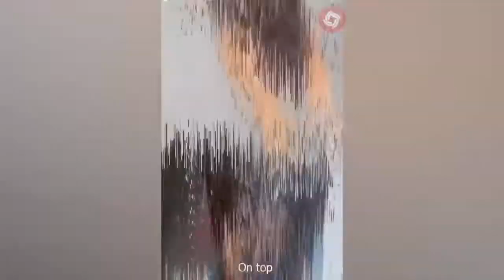I'm a Big Kid Now || Animals Grow Up From Baby Animals To Adult Animals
This content is about Animals Growth from Baby to Adult and  also  show you how other Animals lovers train their Animals like Dogs, Cats,  Rabbits, etc.  "Thanks so much for Watching"